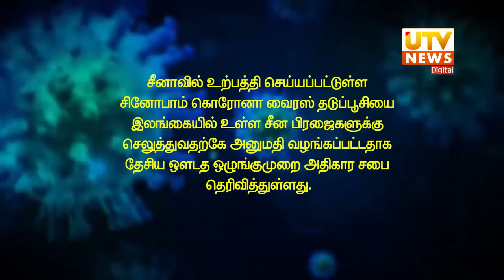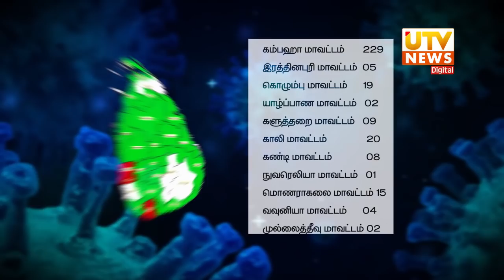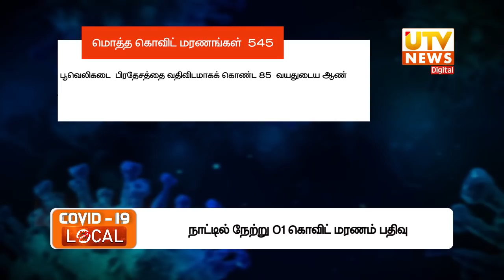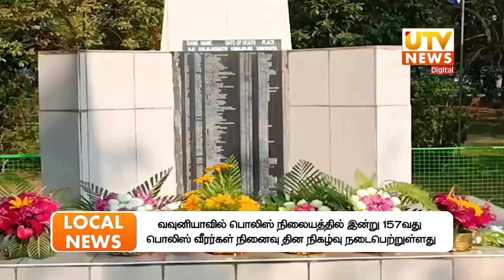UTV News 21-03-2021 | 07.30 PM | UTV Tamil HD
UTV News 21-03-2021 | UTV Tamil HD